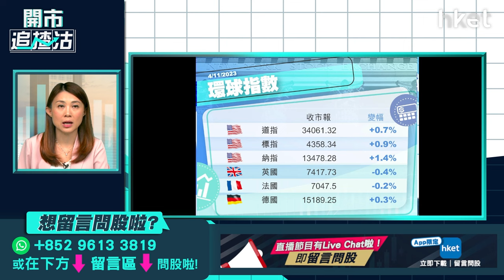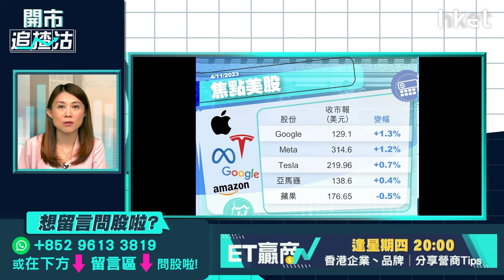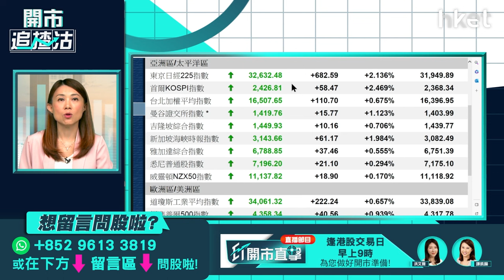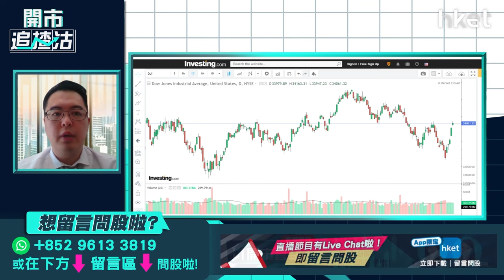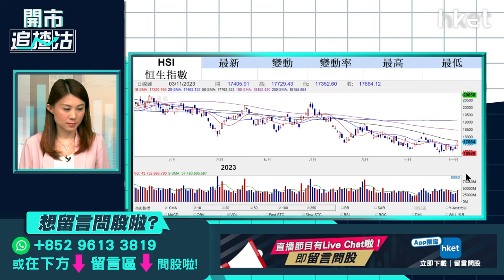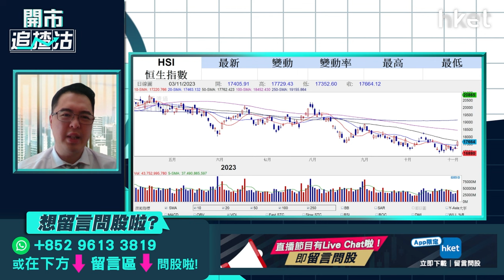【開市追揸沽】巴郡業績有何啟示？港股轉勢抑或短期反彈？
股神巴菲特投資旗艦巴郡（BRK.A.US）公布業績，第3季錄得虧損128億美元，營業利潤升41%。由於缺乏投資選擇，巴郡破記錄持現金1570億美元，巴郡業績有何啟示？投資者績後怎部署？市場繼續炒作美聯儲不加息，港股跟隨外圍造好，恒指連升2日，上周五再升433點，收報17,6664點，並收復20天線。一周計，恒指累升265點，港股短期反彈抑或轉勢？泰豐東方資本基金經理朱晉民（朱sir）今早9時於《開市追揸沽》陪你開市。